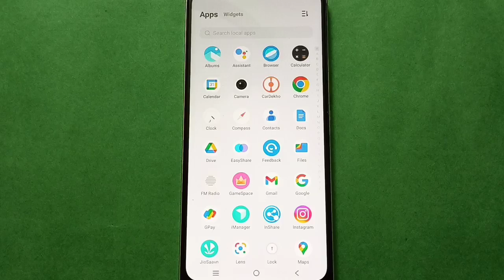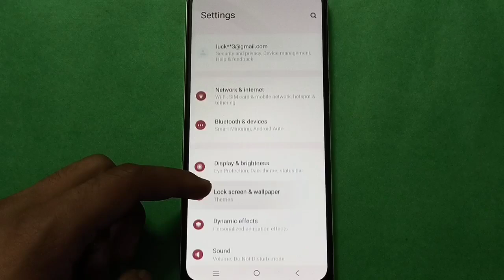IQOO Z9x 5G - How to on/off Notification vibration | IQOO Z9x me Notification vibration kaise kare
IQOO Z9x 5G - How to on/off Notification vibration | IQOO Z9x 5G me Notification vibration kaise kare